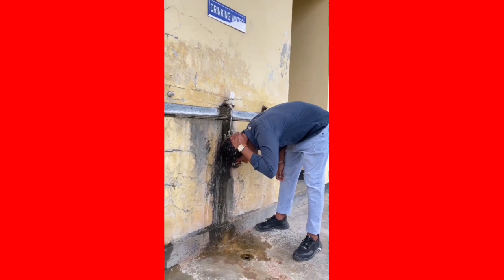मेरा तो प्यार पर से भरोसा उठ गया 😭🥺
मेरा तो प्यार पर से भरोसा उठ गया 😭🥺 @BobbyUstad